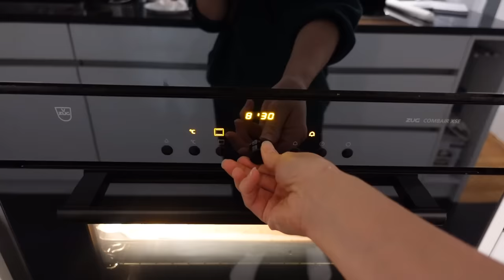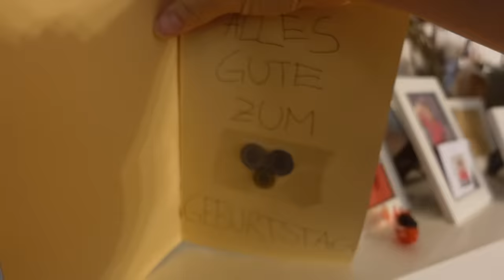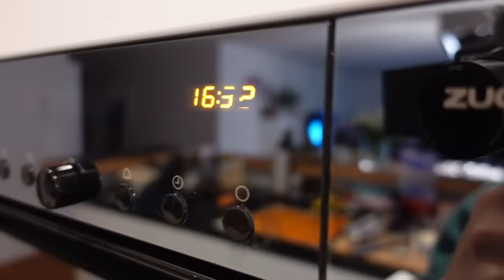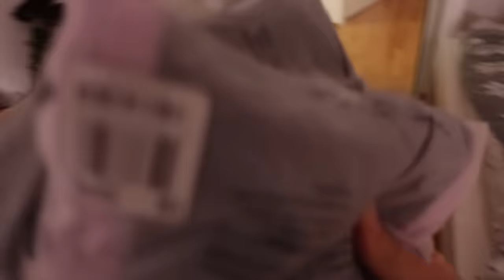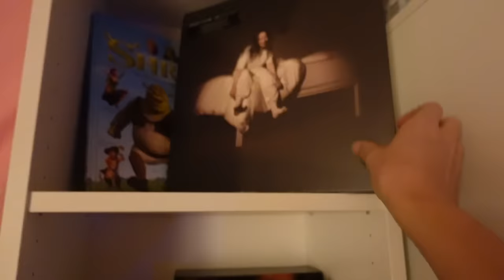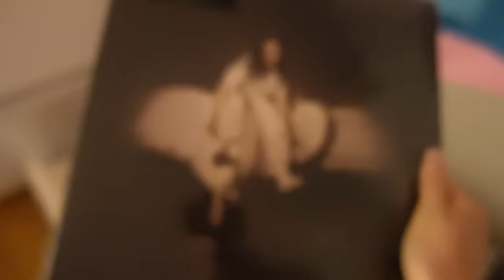ВЛОГ / 🎂ДЕНЬ РОЖДЕНИЯ ПАПЫ И МАРГАРИТЫ 🥳 РАСПАКОВКА ПОДАРКОВ 😊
Закажите бесплатную Детскую карту Альфа-Банка с кэшбэком 10% за все покупки

Реклама. Рекламодатель АО "АЛЬФА-БАНК",
ген. лицензия ЦБ РФ N°1326 от 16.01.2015 r.
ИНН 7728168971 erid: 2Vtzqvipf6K